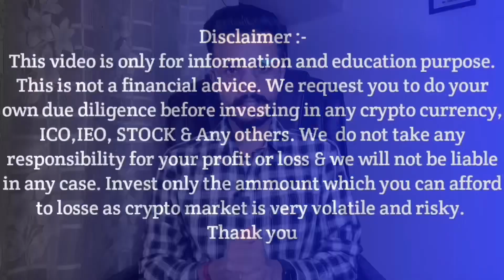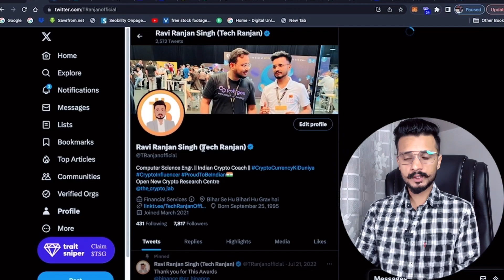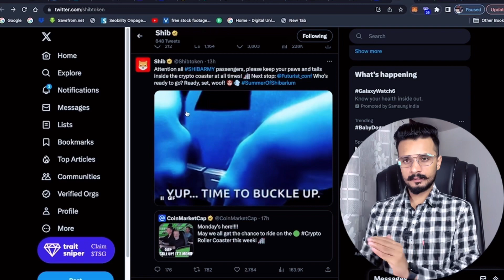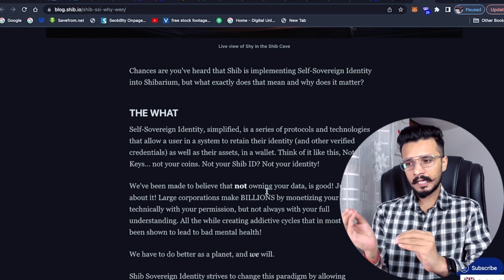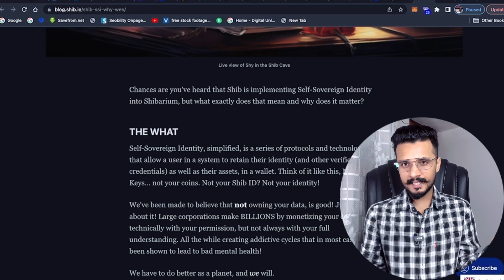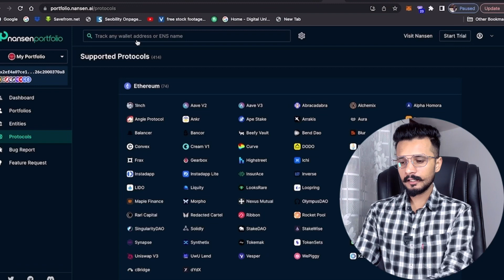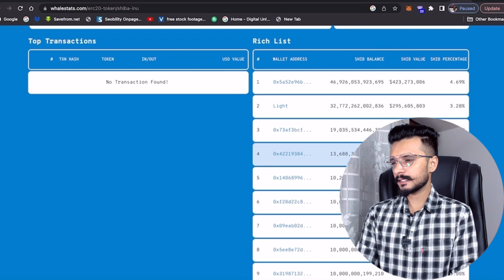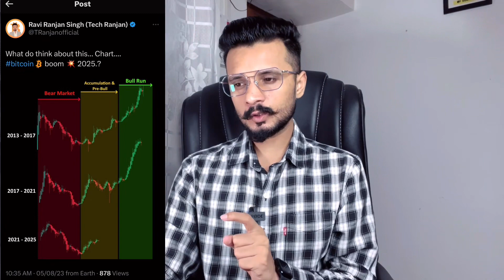Shiba inu 1 रूपया जाने का सफर 2025.? || Shiba inu News Today || Shiba inu latest news today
Bitget Exchange Sign-up Link 👇 ( $20 Extra Bonus) Copy trading Best Exchange